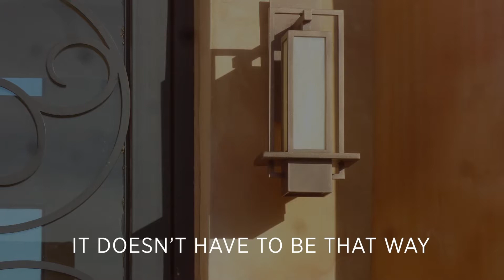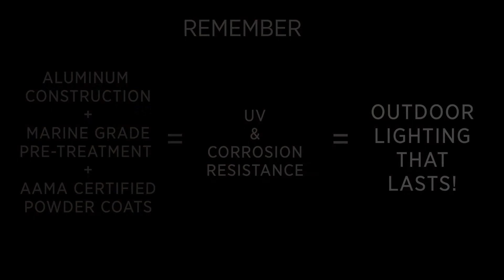How To Choose Outdoor Lighting Fixtures For Your Home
See how to choose outdoor lighting that will last. Choosing outdoor lighting is about a lot more than just aesthetics! Resistance against UV fading and corrosion, energy efficiency, maintenance, and regulatory compliance are important considerations in the outdoor lighting specification process. Whether you have a contemporary, modern or farmhouse modern exterior, Hammerton has the perfect outdoor lighting for you. From sconces & pendants to post & pier mounts, Hammerton has the highest quality outdoor lighting on the market.